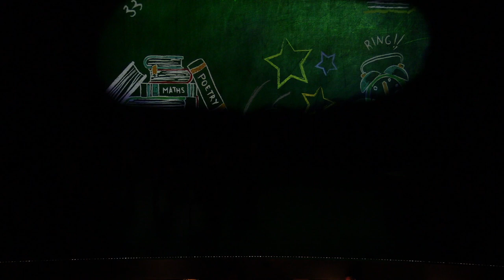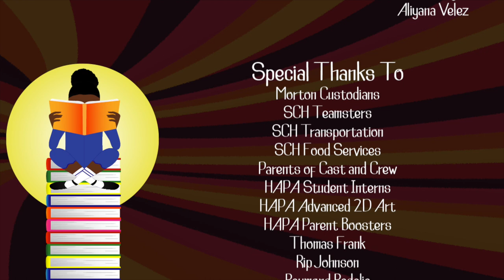Matilda - Saturday May 7th, 2022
The Hammond Arts & Performance presents Matilda
Matilda is a little girl with astonishing wit, intelligence and psychokinetic powers. She's unloved by her cruel parents but impresses her schoolteacher, the highly lovable Miss Honey. Over the course of her first term at school, Matilda and Miss Honey have a profound effect on each other's lives, as Miss Honey begins not only to recognize but also appreciate Matilda's extraordinary personality. Matilda's school life isn't completely smooth sailing, however – the school's mean headmistress, Miss Trunchbull, hates children and just loves thinking up new punishments for those who don't abide by her rules. But Matilda has courage and cleverness in equal amounts, and could be the school pupils' saving grace!